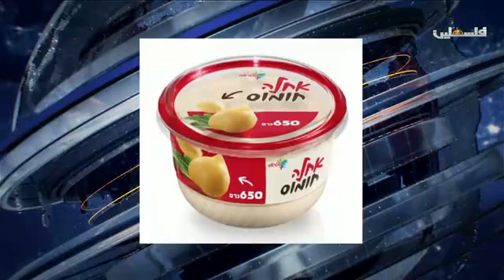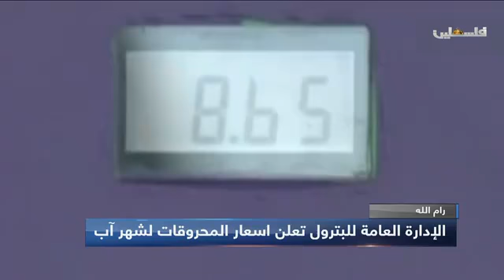النشرة الاقتصادية مع لينا عودة